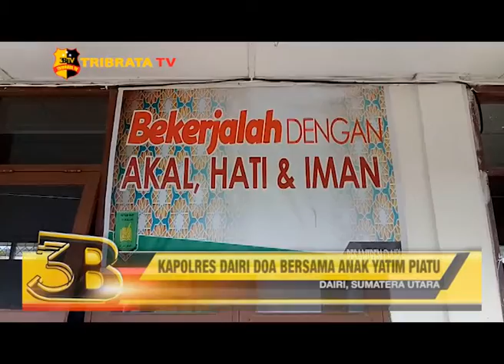KAPOLRES DAIRI DOA BERSAMA ANAK YATIM PIATU